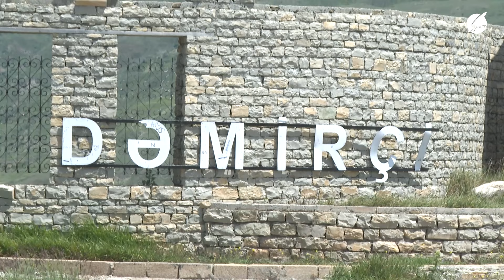Ləziz Macəra - Şamaxı, Dəmirçi kəndi (24.06.2023)